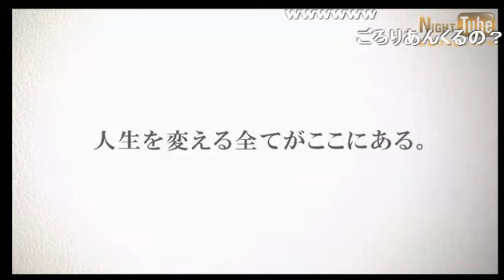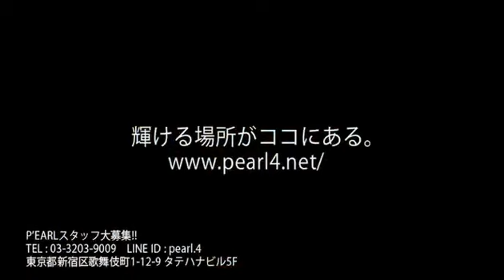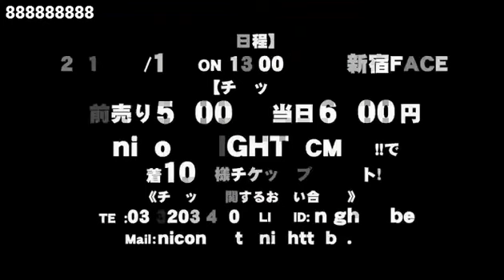ね？一休サン!そうだね新左衛門さん!! 後ろから前からキテる♪ 歌舞伎町 ホスト DOLCE1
歌舞伎町DOLCE1の【DOLCE1 DX】(14/3/23)
《内容》
ね？一休サン!そうだね新左衛門さん!!
後ろから前からキテる♪
《出演》
鮎川晴彦、東條雅也、黒咲章、伊崎陸

業界最大手グループといっても過言ではないあの
グループダンディーDOLCE1が贈る

DOLCE1 DX!歌舞伎町老舗有名店において10年間不動のNo.1ホストを務め数多くのテレビ出演やラジオでは自らパーソナリティーも勤めるカリスマホスト愛沢 光が今度はニコナイトを完全プロデュース!!視聴者はみたのコーナーや
様々な企画で霧輝 優を筆頭に
超豪華なメンツで成り立つドルチェバラエティー！！